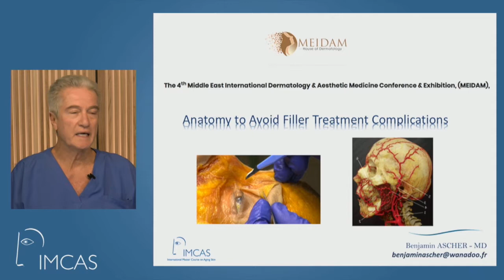Dr. Benjamine Ascher from France Announces collaboration between IMCAS & MEIDAM2019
Dr. Benjamine Ascher from France with great pleasure announces the collaboration between IMCAS & the 4th Middle East International Dermatology & Aesthetic Medicine Conference & Exhibition in Dubai, UAE.

Meet and learn from him during the IMCAS session on day 3 of MEIDAM 2019

Attend MEIDAM2019 and gain 34.25 CPD/CME hours accredited by Dubai Health Authority (DHA). Pre-Conference (13.25 CPD Credits) and MEIDAM Conference (21 CPD Credits).